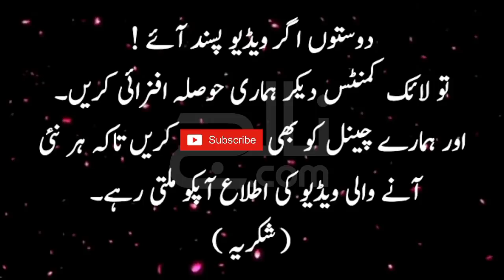Hazrat Umar (R.A) Quotes | Islamic Quotes | Urdu Quotations | Hadees in Urdu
Hazrat Umar (R.A) Quotes in Urdu
Hazrat Umar (R.A) was one of the most powerful and influential Muslim caliphs in history. He was a senior companion and father-in-law of the prophet Muhammad (S.A.W). in this video some beautiful words of him in Urdu Language.

Voice Over: Shahzad Ahmad Qureshi